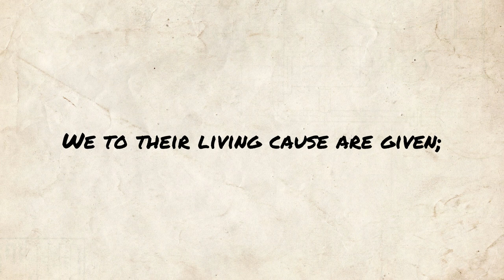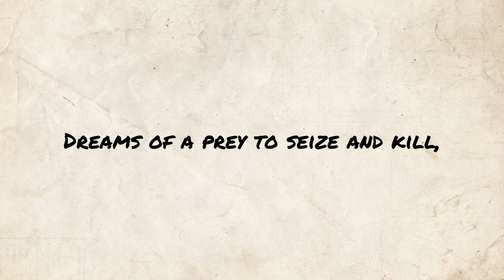The Fourth Of August - Laurence Binyon poem reading | Jordan Harling Reads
Poetry reading of The Fourth Of August by Laurence Binyon. Classic poem readings uploaded at midday (UK) every day.

Full poem text, public domain (also available in subtitles):

Now in thy splendour go before us.
Spirit of England, ardent-eyed,
Enkindle this dear earth that bore us
In the hour of peril purified.

The cares we hugged drop out of vision,
Our hearts with deeper thought dilate,
We step from days of sour division
Into the grandeur of our fate.

For us the glorious dead have striven,
They battled that we might be free.
We to their living cause are given;
We arm for men that are to be.

Among the nations nobliest chartered,
England recalls her heritage.
In her is that which is not bartered,
Which force can neither quell nor cage.

For her immortal stars are burning
With her the hope that's never done,
The seed that's in the Spring's returning,
The very flower that seeks the sun.

She fights the force that feeds desire on
Dreams of a prey to seize and kill,
The barren creed of blood and iron,
Vampire of Europe's wasted will…

Endure, O Earth! and thou, awaken,
Purged by this dreadful winnowing-fan,
O wronged, untameable, unshaken
Soul of divinely suffering man.

The Fourth Of August - written by Laurence Binyon

The Crown of India, Op. 66 - 2. Menuetto (For Military Band - Winterbottom) - composed by Edward Elgar performed by United States Marine Band (Public Domain Mark 1.0)

William Strang [Public domain], via Wikimedia Commons